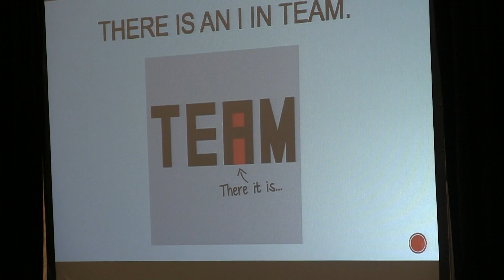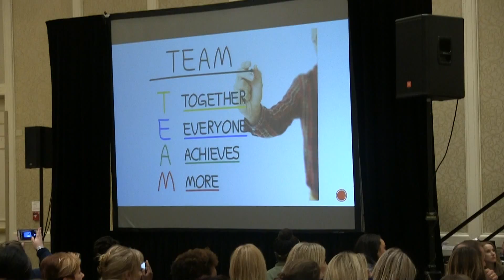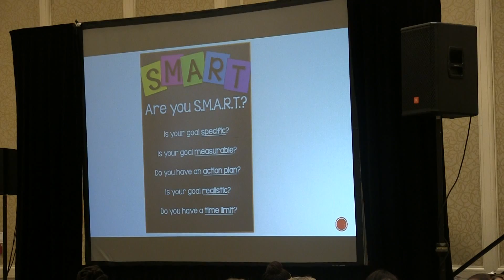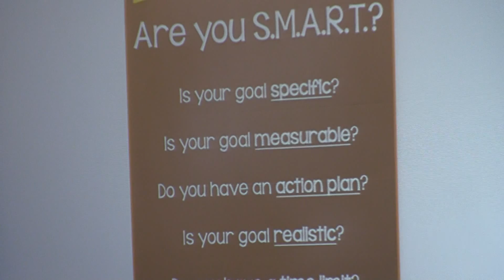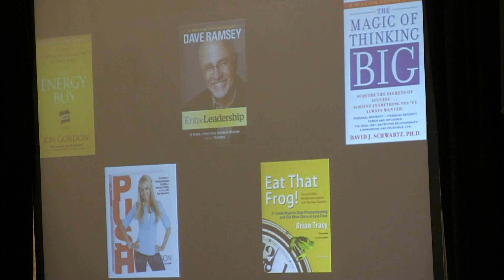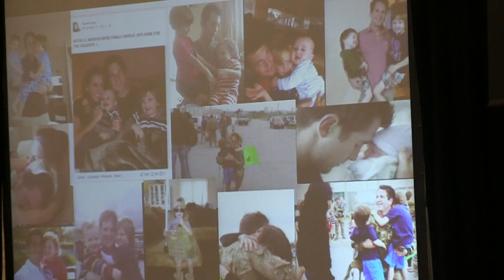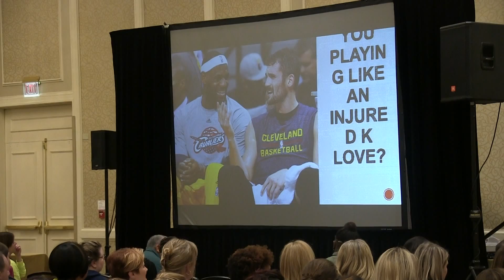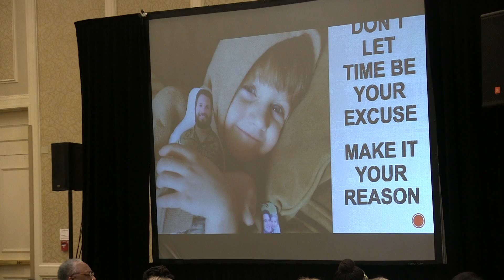Tarah Carr 15 Star Diamond Coach - Developing True Grit - Part 2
Tarah Carr  15 Star Beachbody Diamond DC Super Saturday April 2, 2016